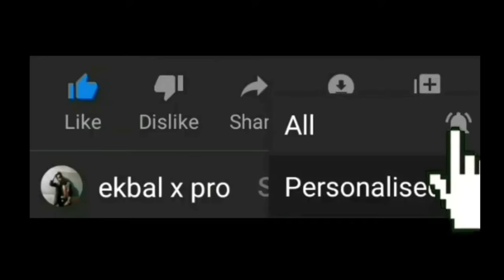AWM double shot ekbal cool | PUBG LITE GAMEPLAY